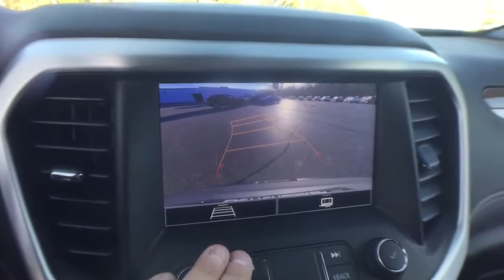2021 GMC Acadia Jackson, Brooklyn, Parma, Spring Arbor, Chelsea, MI MZ121155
Satin Steel Metallic New 2021 GMC Acadia available in Midland Michigan at Betten Baker Buick GMC Midland. Servicing the Jackson, Brooklyn, Parma, Spring Arbor, Chelsea, MI area.

Acadia SLE 4D Sport Utility 3.6L V6 SIDI 9-Speed Automatic AWD Satin Steel Metallic Jet Black Cloth 120-Volt Power Outlet 170 Amp Alternator 1st & 2nd Row All-Weather Floor Liner (LPO) 3rd Row All-Weather Floor Liner (LPO) 3rd row seats: split-bench 4-Way Manual Driver Seat Adjuster 4-Way Manual Passenger Seat Adjuster 6-Passenger (2-2-2 Seating Configuration) 6-Speaker Audio System Feature 8-Way Power Driver Seat Adjuster Air Conditioning AM/FM radio: SiriusXM Apple CarPlay/Android Auto Brake assist Brushed Aluminum Roof Rails Bumpers: body-color Compass Delay-off headlights Driver Convenience Package Driver door bin Dual front impact airbags Dual front side impact airbags Electronic Stability Control Emergency communication system: OnStar and GMC connected services capable Floor Liner Package (LPO) Front Bucket Seats Front dual zone A/C Fully automatic headlights Hands Free Power Programmable Liftgate Heated door mirrors Heated Driver & Front Passenger Seats Heavy-Duty Cooling System Integrated Cargo Liner (LPO) Knee airbag Low tire pressure warning Overhead airbag Overhead console Panic alarm Passenger door bin Power door mirrors Power Driver Lumbar Control Seat Adjuster Power windows Preferred Equipment Group 3SA Premium audio system: GMC Infotainment System Premium Cloth Seat Trim Radio data system Radio: AM/FM w/8 Diagonal Multi-Touch Display Rear air conditioning Rear window defroster Rear window wiper Remote keyless entry Remote Start Security system SiriusXM Radio Speed control Spoiler Steering wheel mounted audio controls Traction control Trailering Assist Guidelines Trailering Package Turn signal indicator mirrors Variably intermittent wipers Wheels: 18 Machined Aluminum w/Dark Accents Wireless Apple CarPlay/Wireless Android Auto.brbrbrPriced below KBB Fair Purchase Price! 19/26 City/Highway MPGbrbrbr* * * * Welcome to Betten Baker of Midland -- Buick GMC Cadillac: Where Michigan goes to shop! Our up-front market-based pricing will bring you in and our PREMIUM sales and service experience will keep you coming back. Visit us today at bettenbakermidland.com or meet us at the dealership! We look forward to earning your business! * * * * Price includes All Applicable Rebates. Not All Customers Qualify for All Rebates. Call Dealer for Details.  $4000 - Buick & GMC Consumer Cash Program. Exp. 11/30/2020